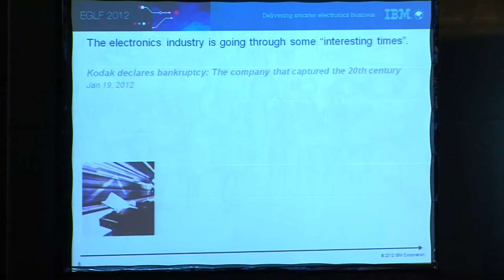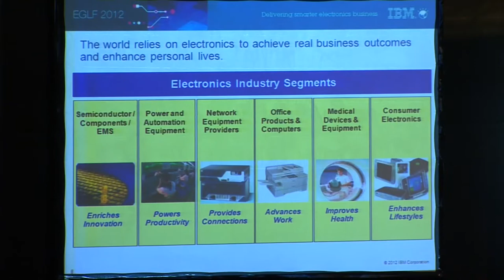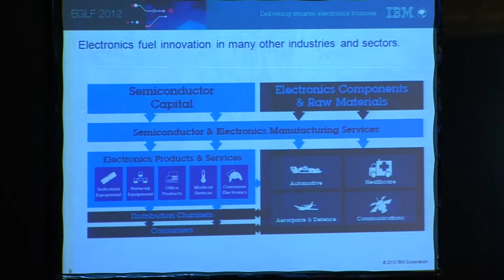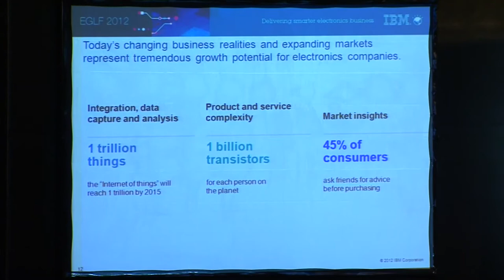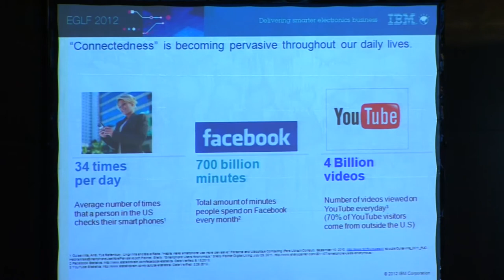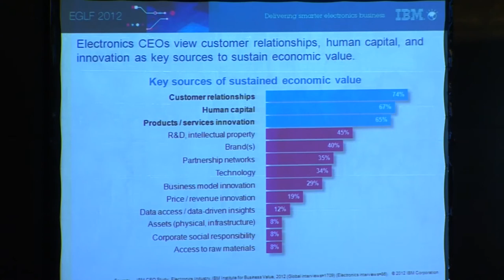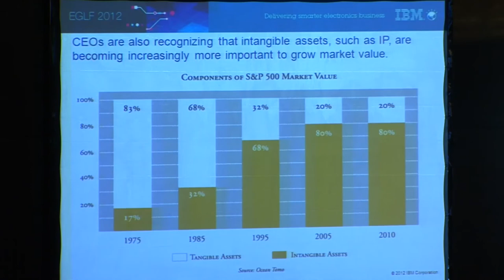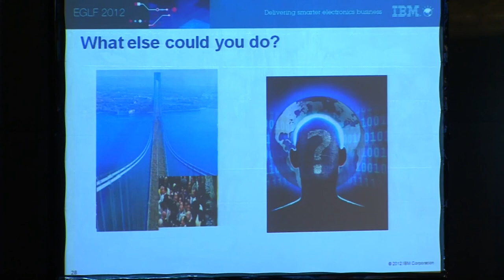The Evolving Electronics Industry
Bruce Anderson, IBM's global general manager for the electronics industry, looks at the macro trends shaping the industry as he introduces IBM's electronics global leadership forum in Taipei